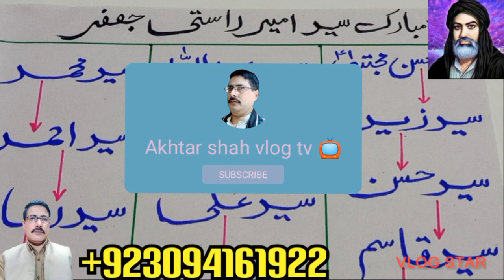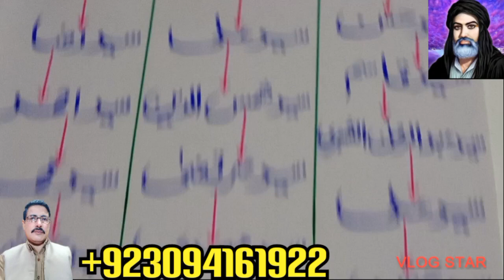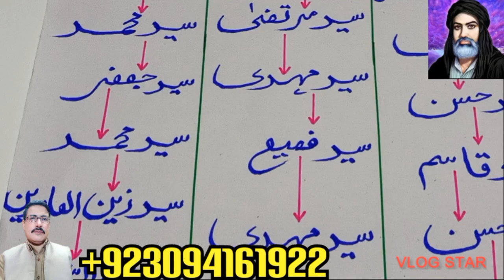شجرہ مبارک سید امیر راستی جعفر اولاد امام حسن مجتبیٰ علیہ السّلام @#(Akhtar shah vlog tv 📺 2990)